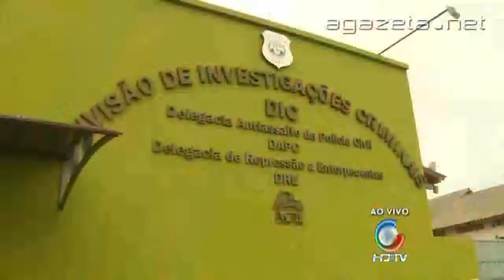oitenta porcento dos presos voltam a cometer crimes 06 11 2013